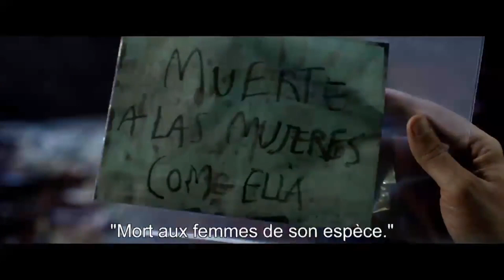HIPOTESIS Bande Annonce VOST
La nouvelle bombe du polar argentin...
Roberto Bermudez, spécialiste du droit pénal, est convaincu que l'un de ses meilleurs élèves est l'auteur d'un meurtre brutal qui a eu lieu à la Faculté de droit. Déterminé à découvrir la vérité sur ce crime, il se lance dans une enquête qui va peu à peu devenir une obsession.

HIPOTESIS Bande Annonce VOST du film de Hernán Goldfrid avec Ricardo Darín, Alberto Ammann et Arturo Puig. Au cinéma le 12 février  2014.

HIPOTHESIS Bande Annonce VOST (2014)

Filmsactu : un point complet sur les sorties cinéma, DVD et Blu Ray !